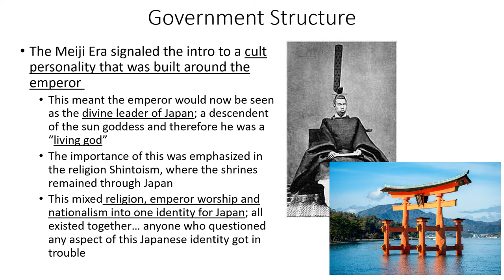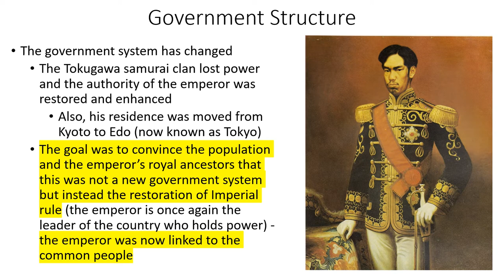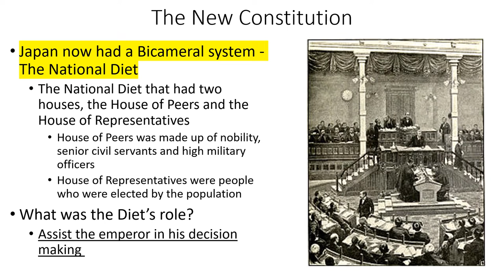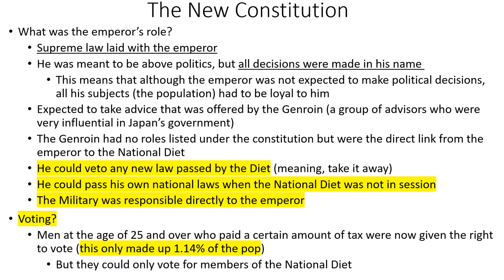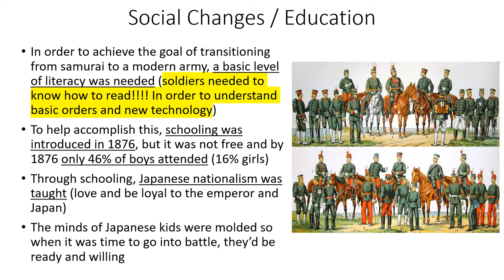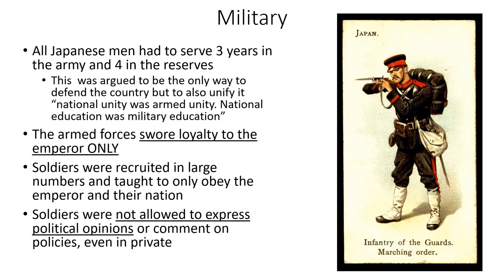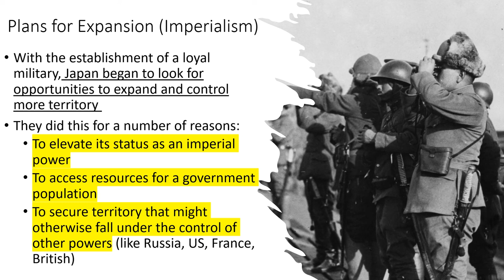Meiji Restoration Era and Social and Political Changes (IB History - Move to Global War - Lecture 1)